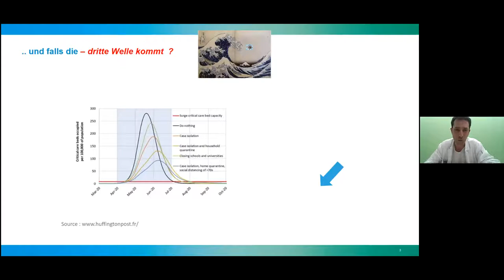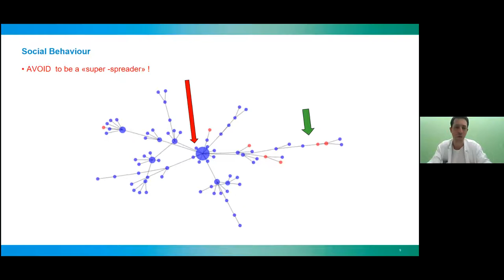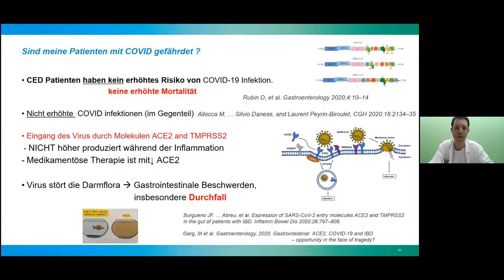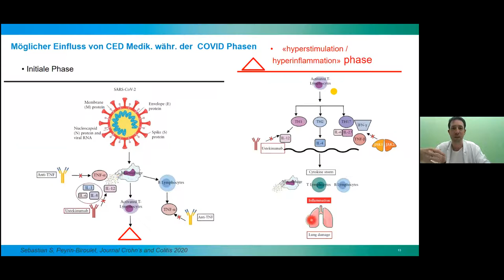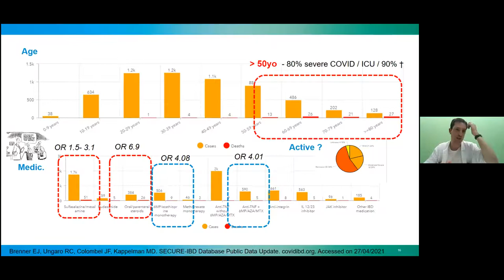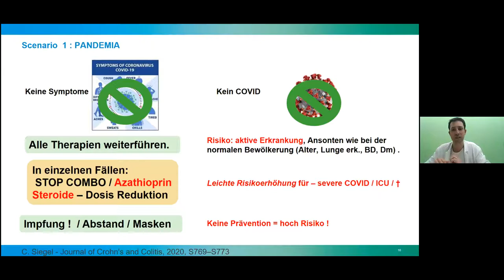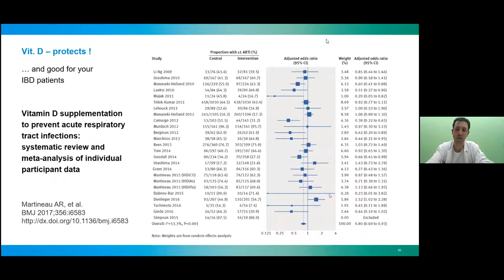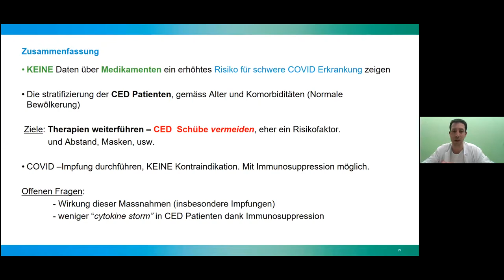virtuelle Infoveranstaltung 29. April 2021_02_PD Dr. med. Pascal Juillerat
Covid 19  Gefahren für IBD Patienten!  Ist die Impfung sinnvoll?!